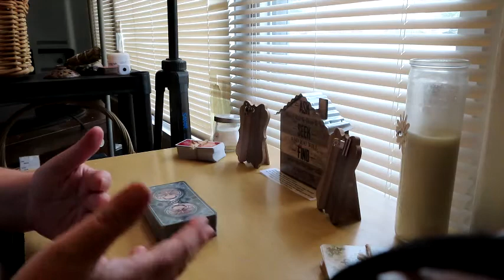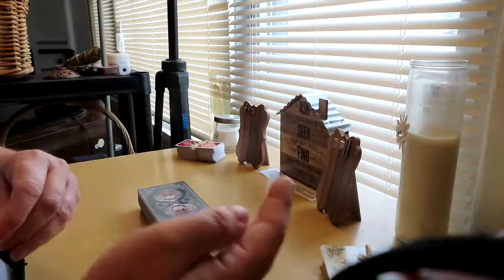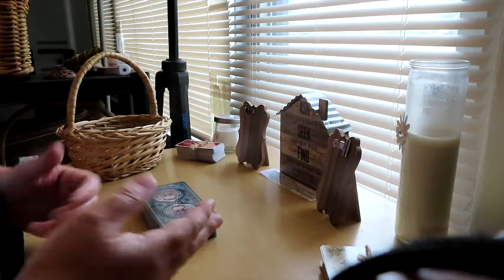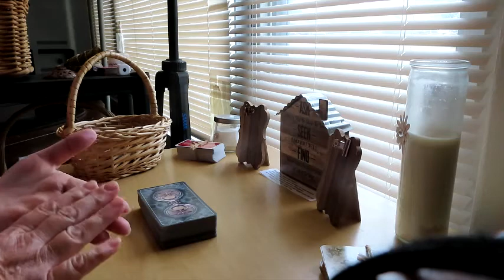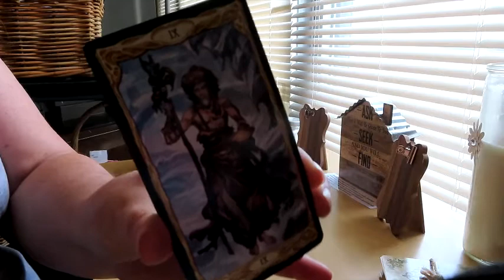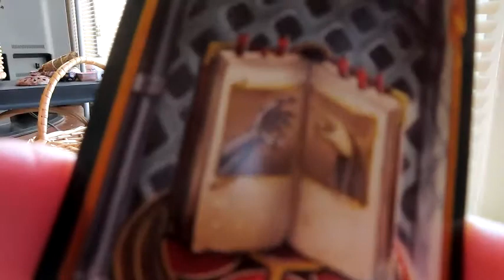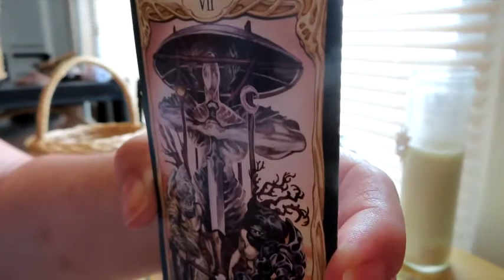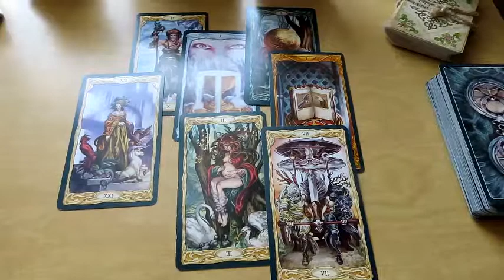TTWN (#36) GABBY PETITO missing, a body was found matching her description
Where Tarot Talks World News!

As an empath and clairvoyant I discuss recent events in the news relating to crimes, missing persons, politics and global events. We all seek answers to things we can not always comprehend. I am here to help in any way I can. You can find other videos under my TTWN or POLITICAL playlist.